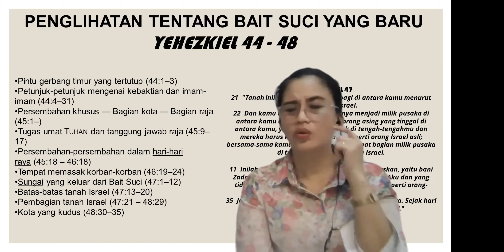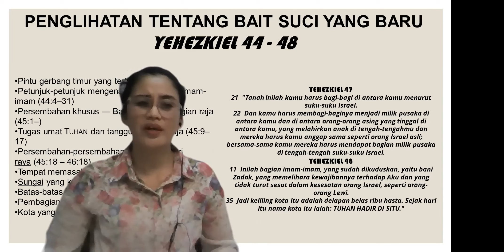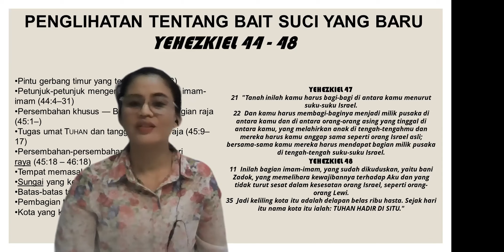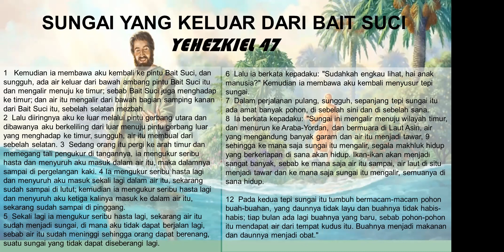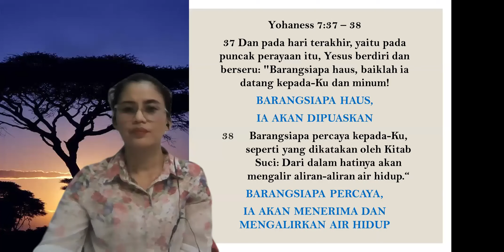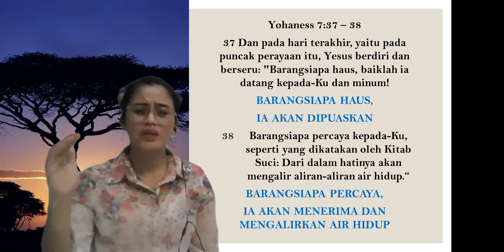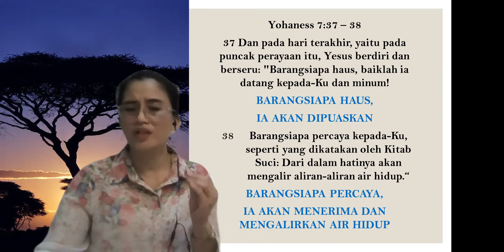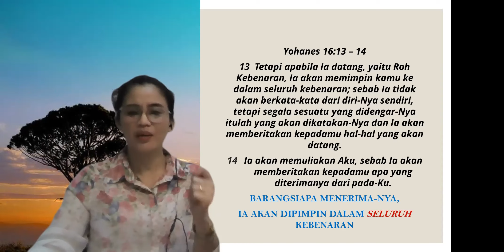⭐Roh yang Memberi Hidup ⭐5 Pasal/Hari 🙏Rat🙏 Mei 2023